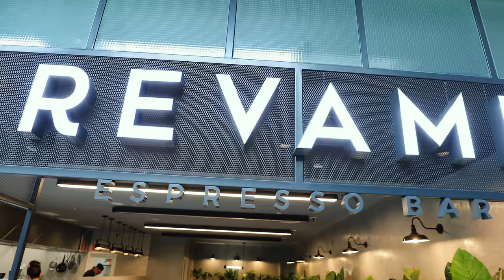Westfield Garden City: behind the counter at Revamp Espresso Bar